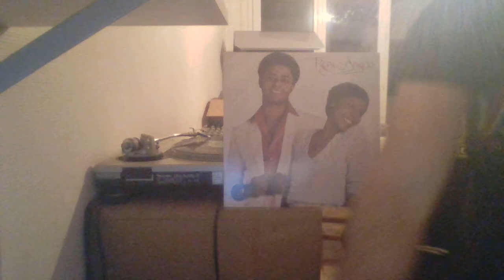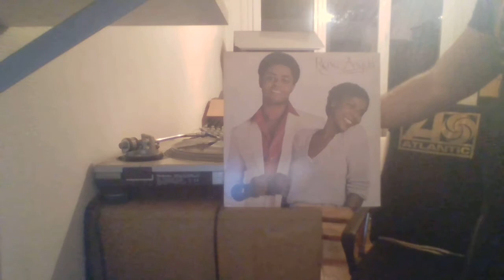RENé & Angela - FREE and Easy CAPITOL REC 80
Funk Music Fantastic LP  Monster Track  Bonne écoute !